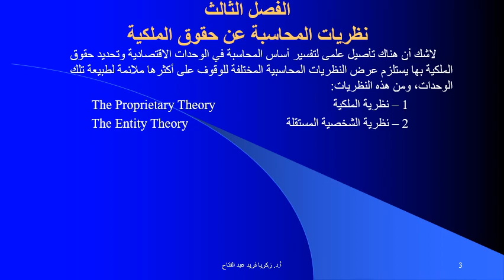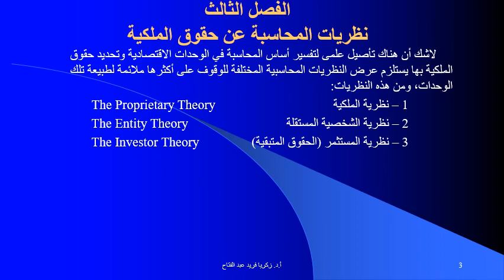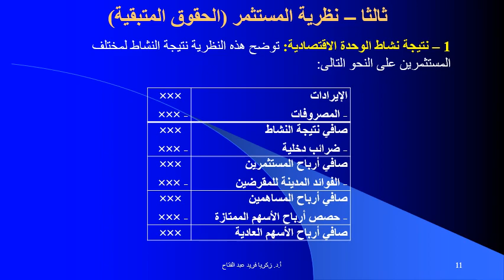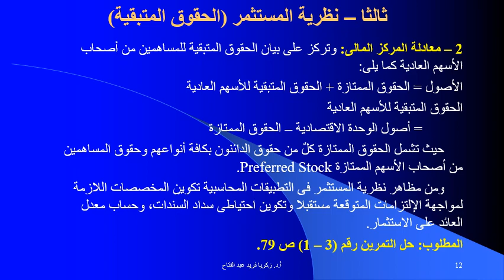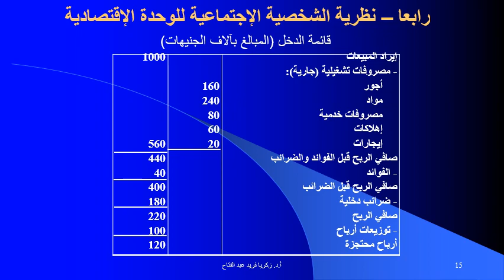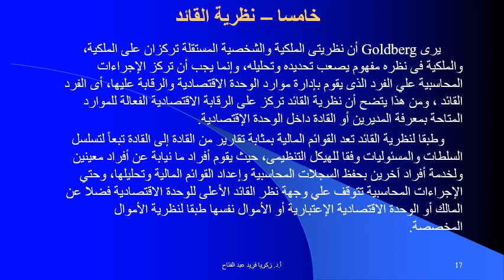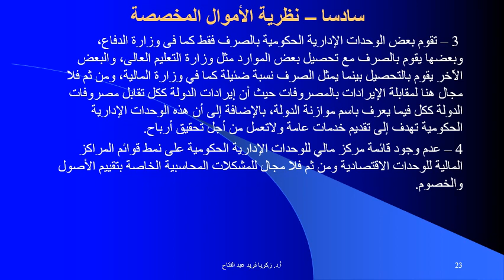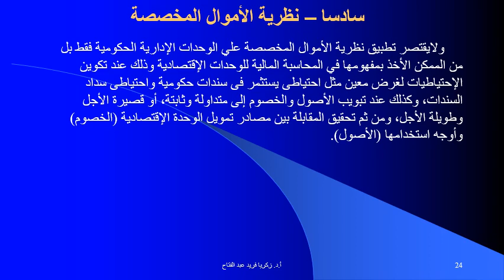دبلومة المحاسبة المالية - الفرقة الأولي - نظرية المحاسبة - أ.د/ زكريا فريد عبد الفتاح